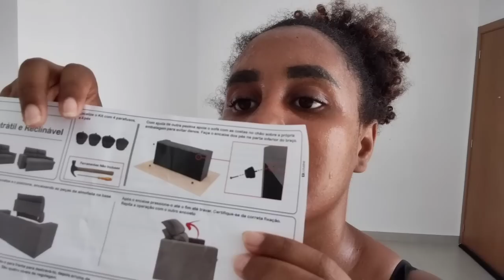O MAIOR RECEBIDO DA MINHA VIDA . NUNCA IMAGINEI RECEBER ALGO TÃO GRANDE 😮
Link do canal da amiga que me deu o presente